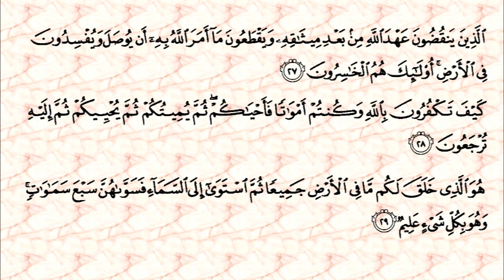Surah Baqarah Ayat 27 to 29 | Parah 01 | Grammar and Tafseer